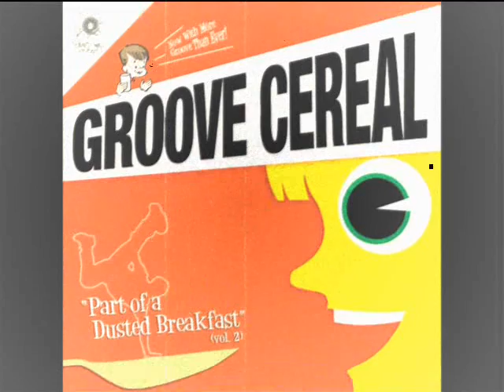Groove Cereal & Violent Public Disorderaz - Beats For The People